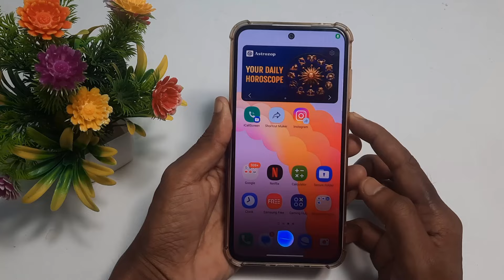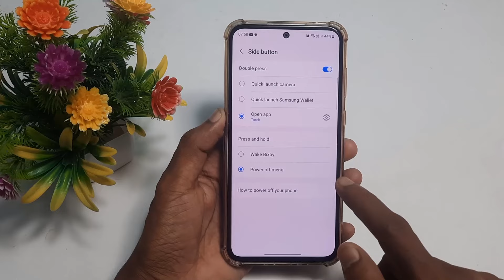Phone Power Off Nahi Ho Raha | power button switch off setting | power off option not available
phone power off nahi ho raha | power button switch off setting | power off option not available/showing problem android | power button se mobile switch off nahi ho raha hai all this is covered in this video

1) phone power off nahi ho raha
2) power button switch off setting
3) power off option not available/showing problem android
4) power button se mobile switch off nahi ho raha hai
5) phone switch off na ho to kya karen
6) mobile switch off nahi ho raha hai
7) power off option not available
8) power button se mobile switch off kaise kare
9) mobile switch off option
10) phone switch off kyon nahin ho raha hai